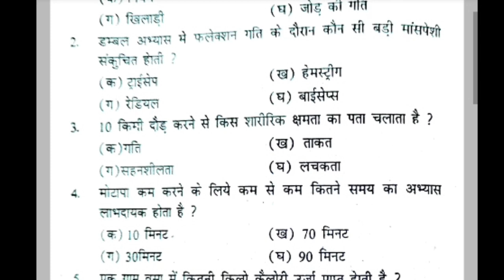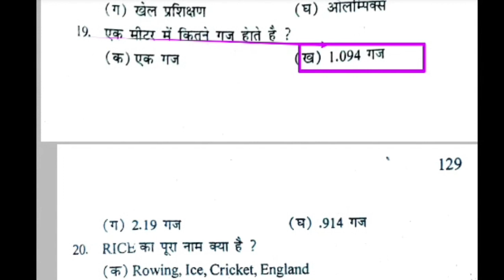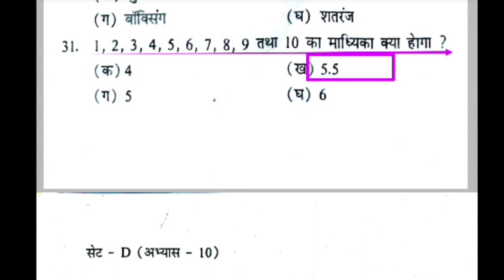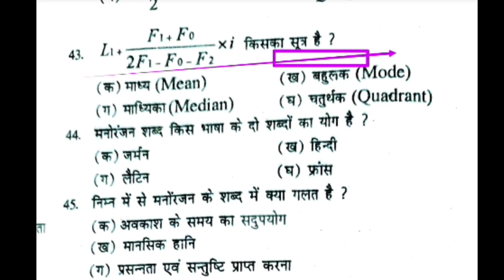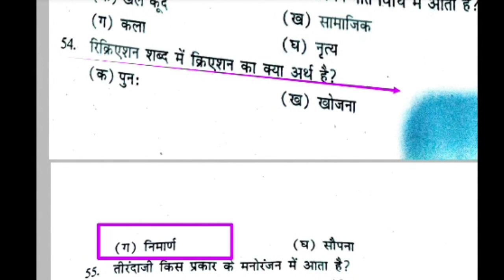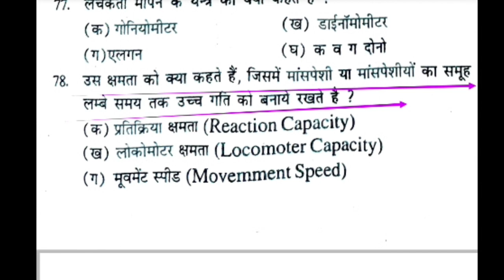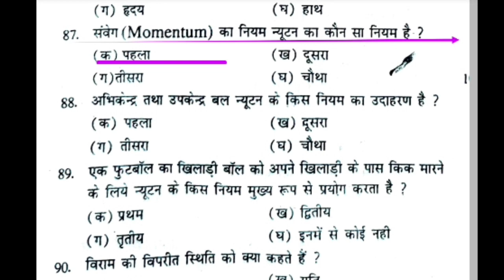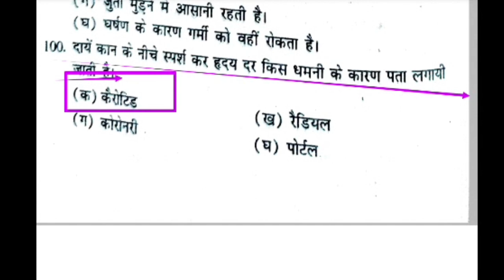Physical education ke top 100 MCQ revision/MCQ of physical education/MPSUPERTET/UPTGTPGT/UPLTGREAD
Hi